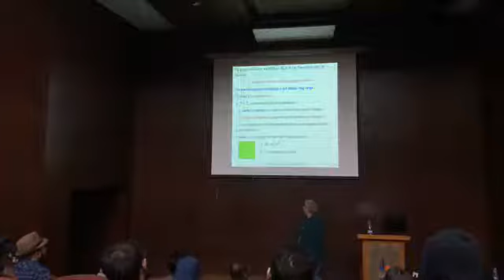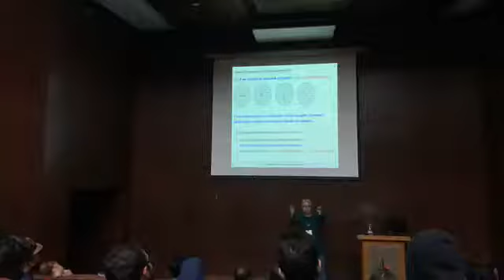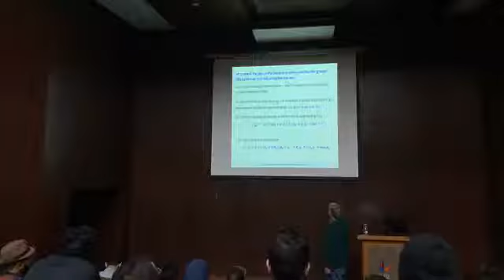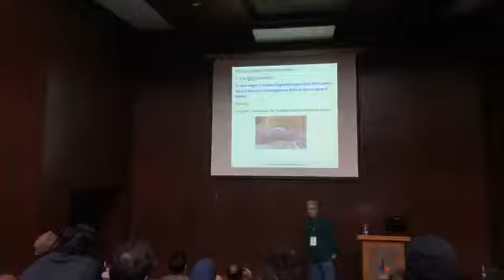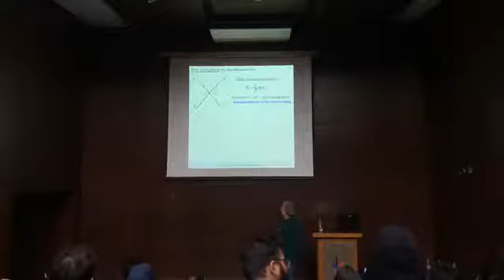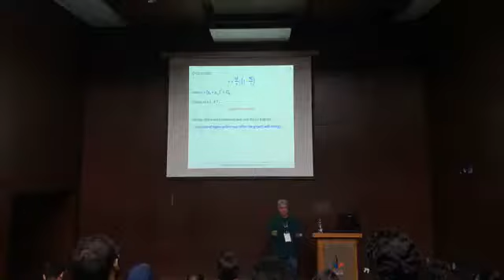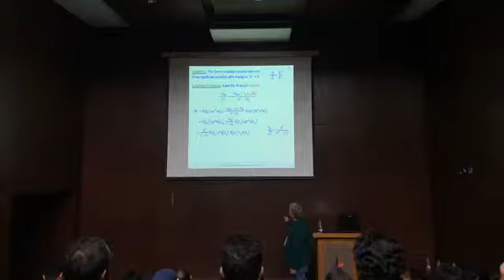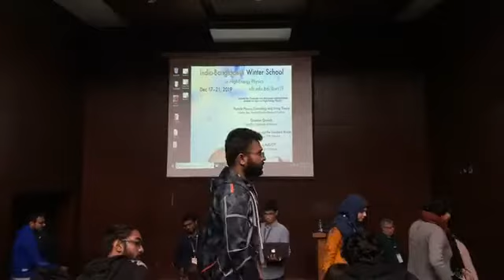Spontaneous Symmetry Breaking and Weak Interactions - Dr. Sreerup Raychaudhuri Lecture 02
ICTP India-Bangladesh Winter School on High Energy Physics 2019